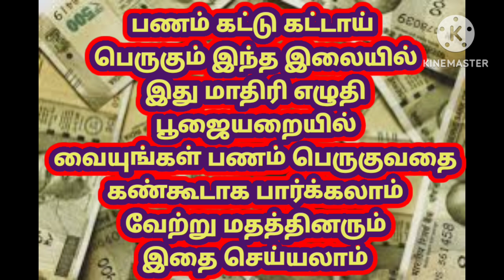பணம் கட்டு கட்டாய் பெருகும் திடீர் அதிர்ஷ்டம் அடிக்கும் சம்பளம் இரட்டிப்பாகும் இந்த இலையில் இதை